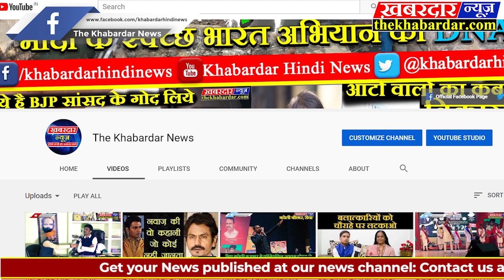विदिशा गंजबासौदा प्रेस क्लब ने विभिन्न मांगों को लेकर सौपा ज्ञापन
विदिशा के गंजबासौदा में प्रेस क्लब ने विभिन्न मांगों को लेकर सौपा ज्ञापन, किया देहदानी और विष्व रिकाॅर्डधारी विकास पचौरी का सम्मान
*गंजबासौदा// आज स्थानीय विश्राम गृह में प्रेस क्लब गंजबासौदा की बैठक का आयोजन किया गया। जिसमें नवीन कार्यकारणी की घोषणा प्रेस क्लब के अध्यक्ष नीतेश नायक द्वारा की गई एवं नगर के पत्रकारों की विभिन्न मांगों के संदर्भ में विचार विमर्श कर प्रदेष के जनसंपर्क मंत्री के नाम एक ज्ञापन अनुविभागीय अधिकारी प्रकाश नायक को सौंपा गया इस मौके पर जिले भर में निःशुल्क ब्लड ग्रुप चेकअप कैंप लगाने वाले विकास पचैरी (विदिशा) का फूलमालाओं एवं स्मृति चिन्ह देकर स्वागत एवं सम्मान किया गया। प्रेस क्लब गंजबासौदा द्वारा अनुविभागीय अधिकारी को सौपे गए ज्ञापन में पत्रकारों के लिए नगर में प्रेस क्लब भवन के लिए नवीन बस स्टैंड सब्जी मंडी मार्केट में स्थान उपलब्ध कराने और पत्रकारों के आवास सुविधा के लिए कामधेनु कालोनी या बेहलोट में भूमि उप्लब्ध कराने की मांग की गई है।  बैठक में प्रेस क्लब के संरक्षक एवं वरिष्ठ पत्रकार डाॅ.